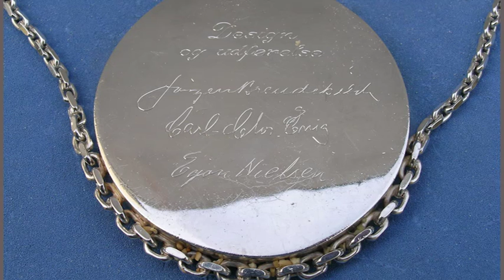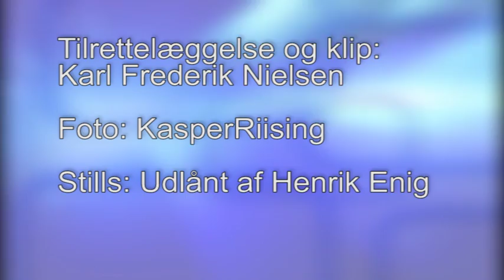Med på job - guldsmede gennem 125 år 1:2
Forretningen og guldsmedjen Andersen & Enig har lige fejret 125 års jubilæum. Vi hører om firmaets historie og ser på håndværket